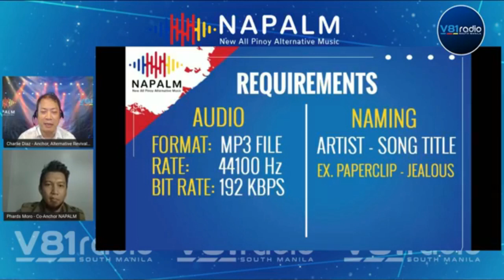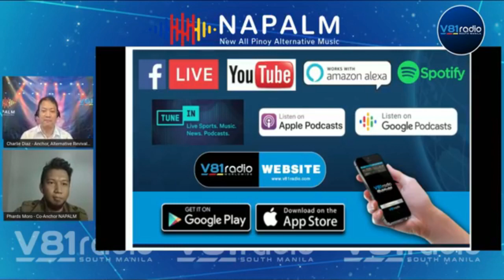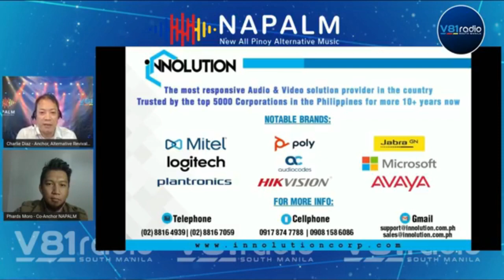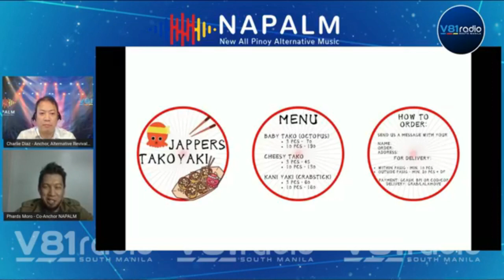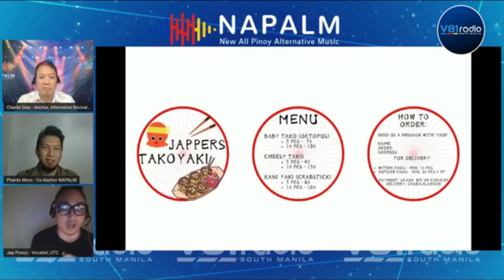New All Pinoy Alternative Music (NAPALM) featuring UNDER THE COVER Band - Part 4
Discover what's under the cover with our resident alternative revivalists, Charlie Diaz and Phardz Moro, as the guest artist of NAPALM's next episode, Under The Cover, unveils their history and music on Sunday, August 16, 1PM, on V81RadioManila
WATCH IT ON DEMAND
on Amazon fireTV via V81 TV app
LISTEN LIVE
on V81radio.com,
on the V81 Radio mobile app for iOS & Android, or
for Amazon Echo Devices, just say “Alexa, Play V81 Radio.”